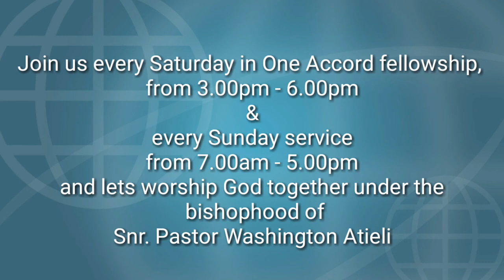The Furnace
Snr. Pst. Washington Atieli